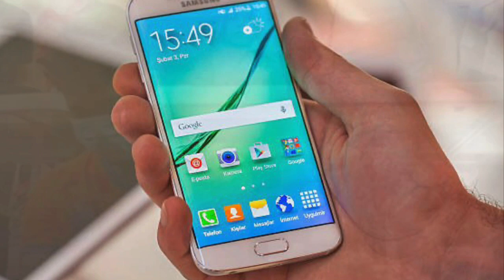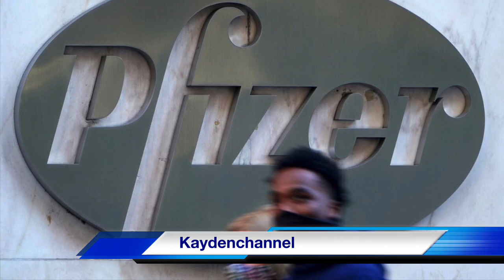1 Người Con Đã Đuổi Mẹ Ra Đường Để Bà C.hết Với Bệnh Covi.d | 1 Anh Gốc Việt Đã Bị T.ruy T.ố T.ội..